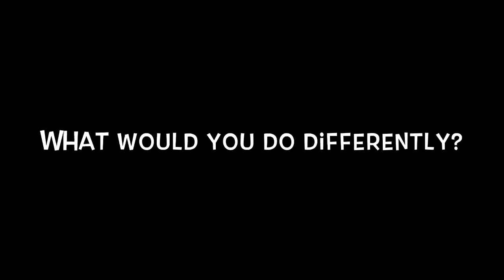Pharmacy: Pharmacists, Pharmaceutical Industry & Medical Affairs - Part 2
Are you a pharmacist? Are you studying pharmacy? Do you want to know what else is out there? Community or clinical? Want to work in the pharmaceutical industry?

Feel free to skip to questions that interest you!
Your University and Career support? - 00:14
Your escape into pharma? - 02:16
Your career journey? - 05:02
Junior Scientific Advisor - Hints and Tips? - 07:24
GCSE and A-Level Subjects? - 09:48
Your Advice? - 10:53
What would you do differently? - 12:47
Can viewers contact you? - 13:34
Other interests? - 14:18
Next episode? - 15:25